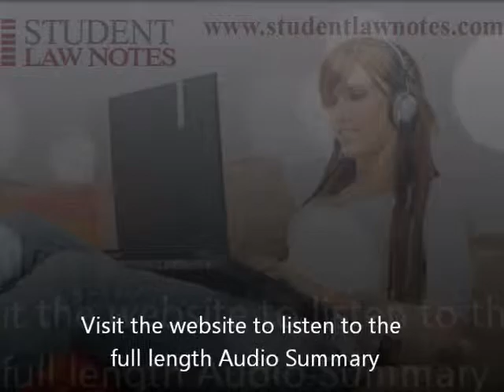Calvin v Carr 1980 AC 574